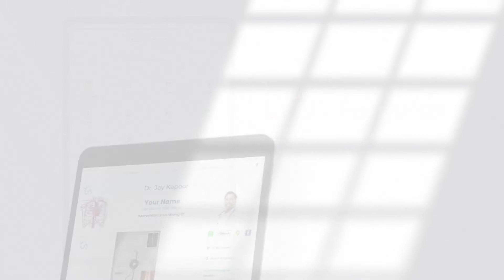Introducing MedXplain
Top Quality 3D Animations for Patient Counseling